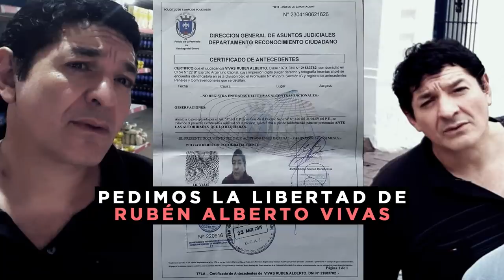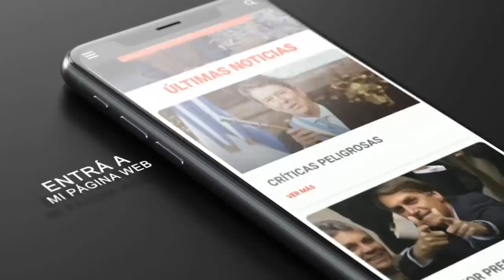EL FEUDO DE ZAMORA EN SANTIAGO DEL ESTERO / LIBERTAD PARA RUBÉN ALBERTO VIVAS